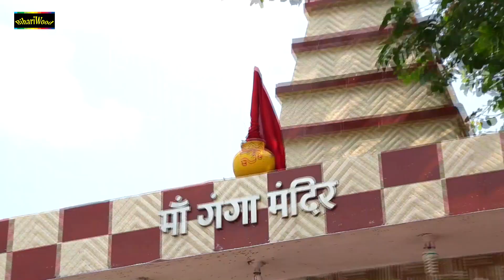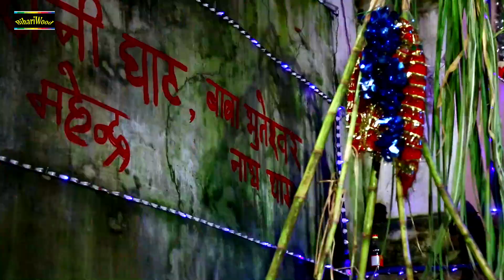Video | पीली धोती | Amrita Dixit | Pili Dhoti | Bhojpuri Chhath Song 2020 | Paramparik Chhath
Song -  Pili Dhoti

Album -  Pili Dhoti

Label - Bhojpuri Gaana